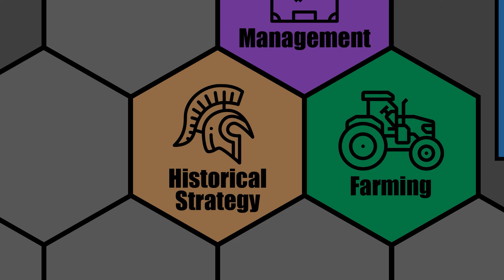Let's Play: Civ 6 - Babylon (Deity) - Unusual Science - Part 4 - New Frontier Pass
Let's Play: Civ 6 - Babylon (Deity) - Unusual Science - Civilization 6: New Frontier Pass

Welcome to our sixth Civ 6 Let's Play for the New Frontier Pass! We will be playing on Deity as Babylon on a Standard Speed/Standard Size map.

Babylon will be very strong in science, but will go about it in a very unique way. They will also be good at building up early infrastructure. Their unique unit is going to excel at going up against Light and Heavy Cavalry, which possibly makes Babylon a great counter to Byzantium.